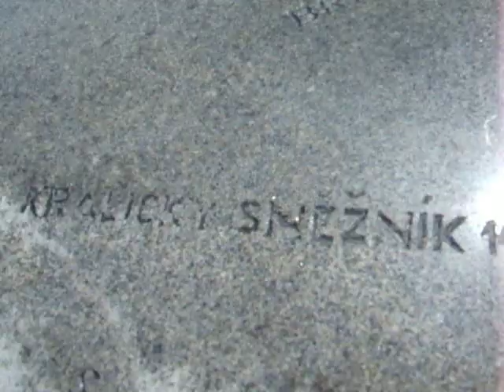Keprnik Panorama 1423m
Keprnik. 1423 m

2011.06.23